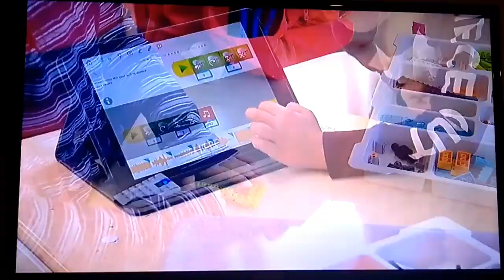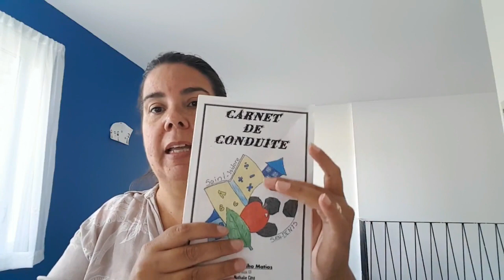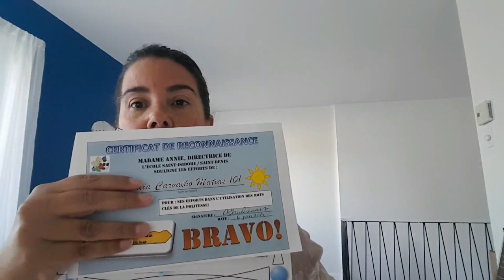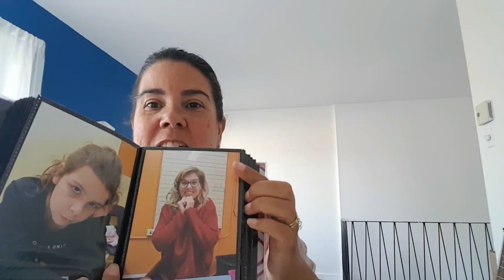EP080 - Escola - Ensino primário e Francisação - Pt 02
Confere aqui as primeiras impressões de uma mãe após 1 ano de escola no Quebec.
Adaptações, desafios, e muito mais!